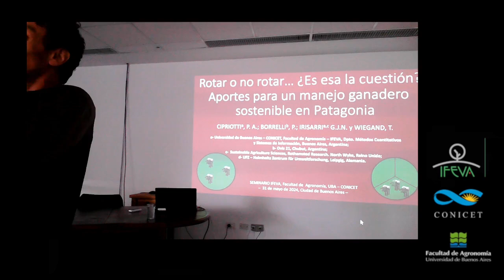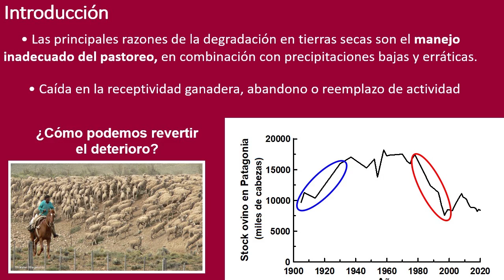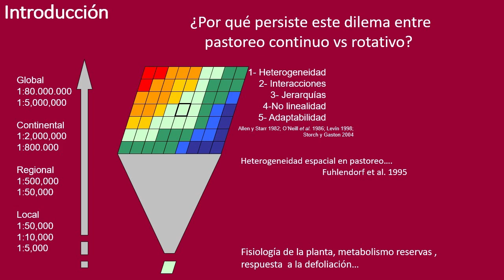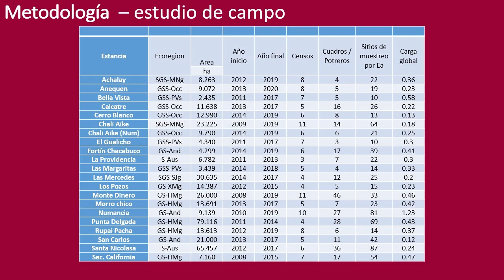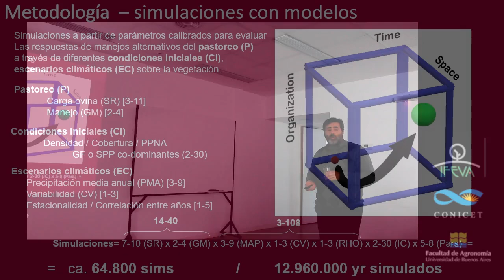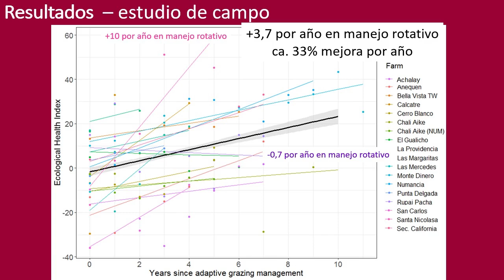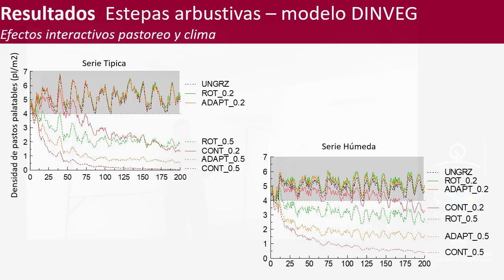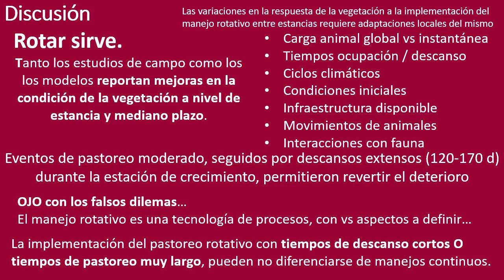Rotar o no rotar… ¿Es esa la cuestión?​ Aportes para un manejo ganadero sostenible en Patagonia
Hace aproximadamente una década un conjunto de investigaciones puso en duda los beneficios del manejo rotativo del pastoreo, reabriendo el debate y generando controversias sobre la capacidad de conservar y recuperar pastizales bajo ganadería. Sin embargo, muchos investigadores cuestionaron la validez y el alcance de algunos trabajos debido a la aproximación experimental utilizada en relación con las ventanas temporales y escalas espaciales abordadas. En este seminario compartiremos resultados de trabajos con diferentes aproximaciones metodológicas, que esperamos contribuyan a resolver parte de la controversia.